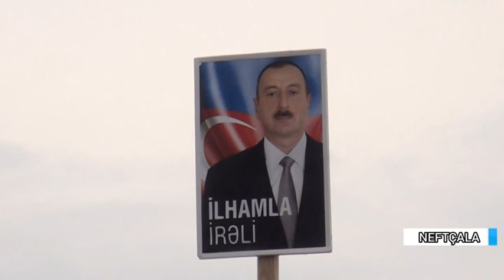Salyan və Neftçalada Qarabağ sevinci